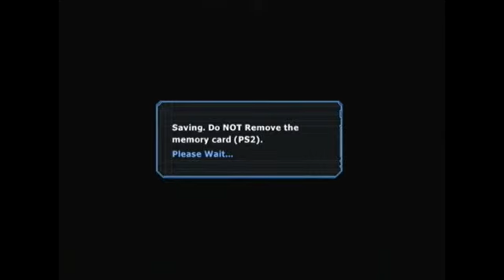Dounut's ONI Walkthrough p.20.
Normal Difficulty

Playstation 2